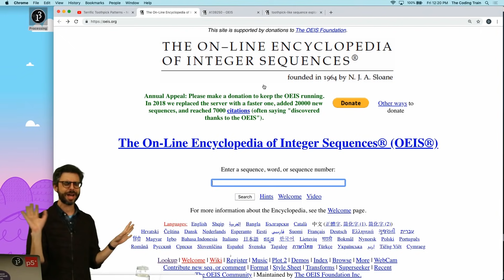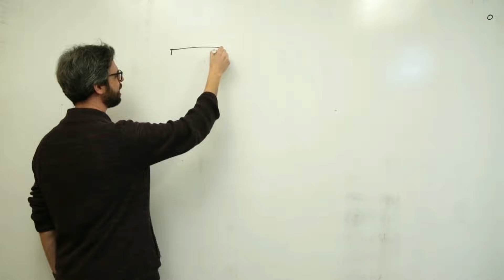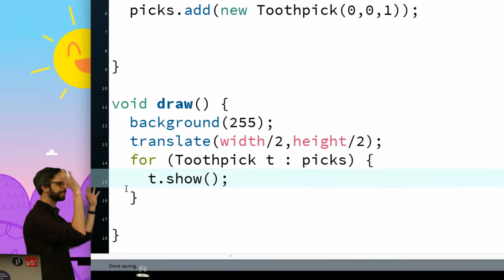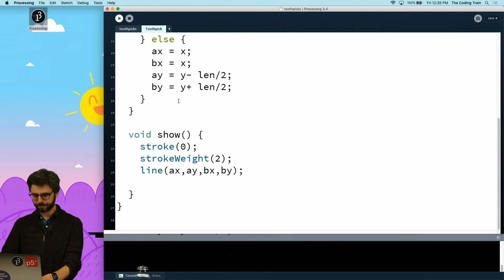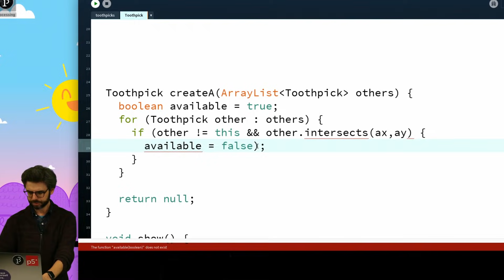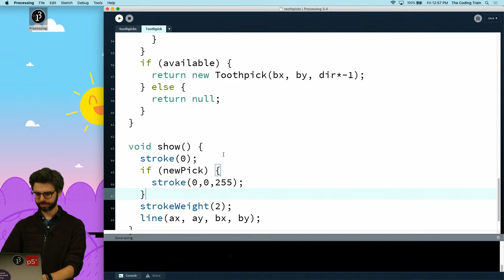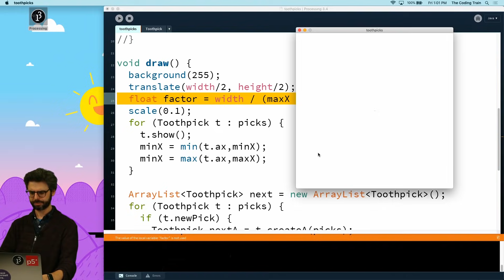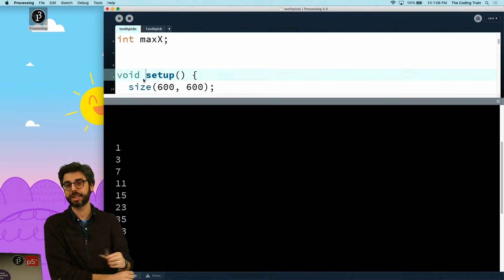Coding Challenge #126: Toothpicks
In this coding challenge, I implement Omar Pol’s fractal toothpick sequence. Code

Timestamps:
0:00 Introducing today's topic
1:00 The On-Line Encyclopedia of Integer Sequences
2:41 Toothpick number sequence
3:36 Start Coding!
4:00 Create a toothpick class
4:38 Each toothpick will have a length, center point, and direction
7:20 Write a show() function
8:11 Create an array list of toothpicks
9:03 Add a toothpick at the center of the canvas
10:50 Create an array list to hold the next generation of toothpicks
14:00 Each toothpick checks whether its end points are free
19:01 Add a new toothpick at a free point
19:55 Use mousePressed() to add toothpicks
21:32 Optimize by only checking the new toothpicks
23:38 Dynamically adjust the scale of the toothpicks
27:39 Adjust strokeWeight as scale changes
29:15 Print the sequence to the console
30:09 Other toothpick variations
30:45 Conclusion and creative possibilities